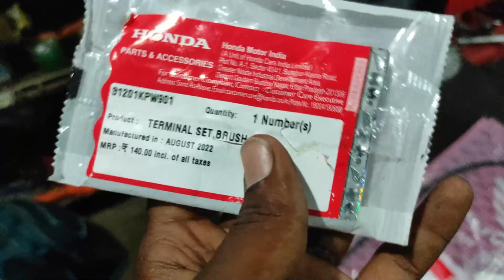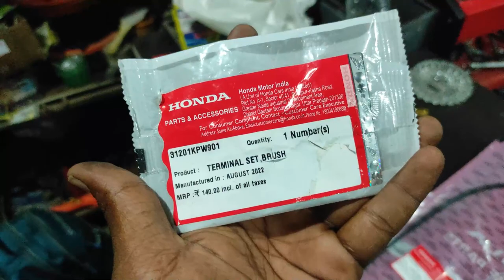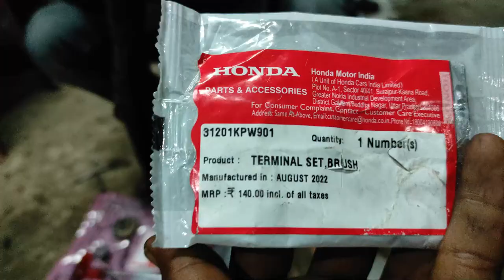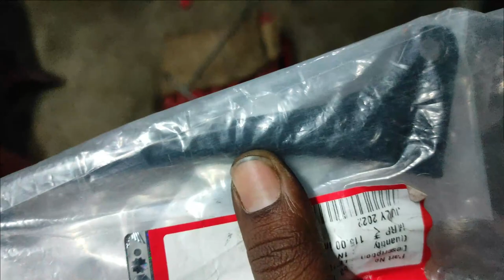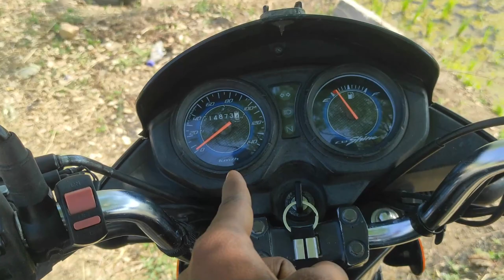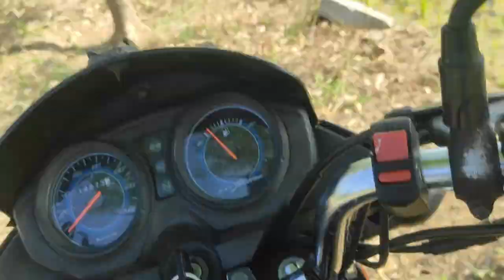NA BIKE SELF MOTOR GAYA